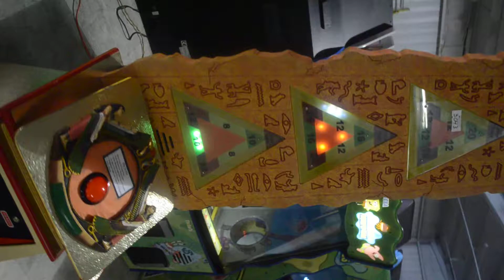3043 PYRAMID POWER